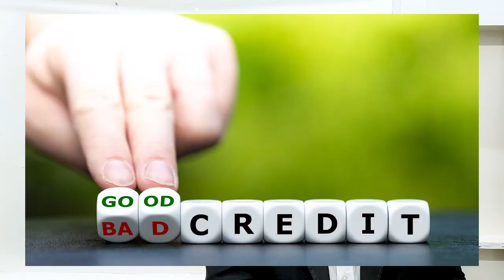मुश्किलों के तूफान भी थम जाते है | bure samay me kya kare | sanakt me kya karna chahiye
नमस्कार दोस्तों

About this vidio- is vidio me bataunga ki मुश्किलों के तूफान भी थम जाते है
 bure samay me kya kare
sanakt me kya karna chahiye